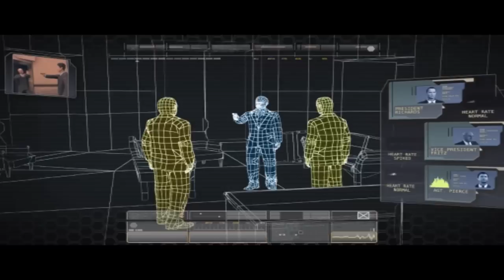Secret Service (PC) Walkthrough Part 9 - Extraction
Now it's time to leave White House. Before that you must clear the area before extraction, with helicopters weaponry.